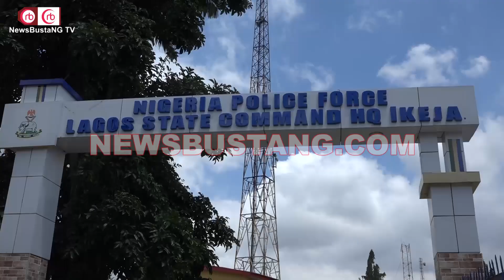Lagos Police received 300 bags of rice, and other Palliative items from Gov. Babajide Sanwo-Olu